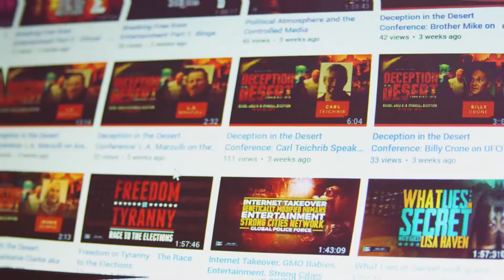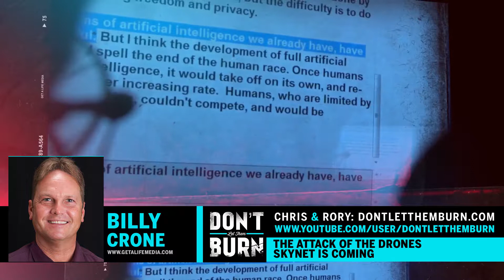Billy Crone Drones Part 8 - Hollywood PsyOp Predictive Programing for A.I. Controlled World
Hollywood PsyOp Predictive Programing for A.I. Controlled World

Don't Let Them Burn!

Want to help us create our documentary films and produce great content? Then check out and purchase our cool T-Shirts, mugs, and more!